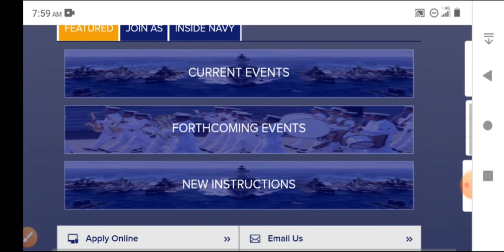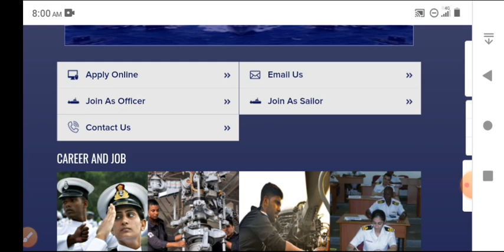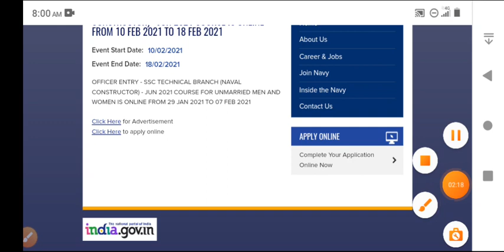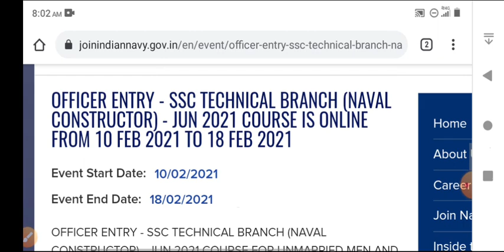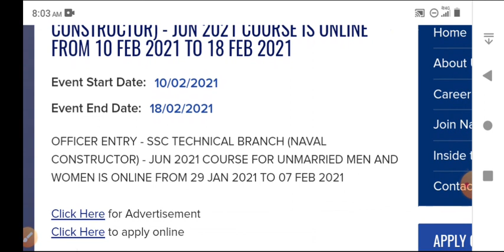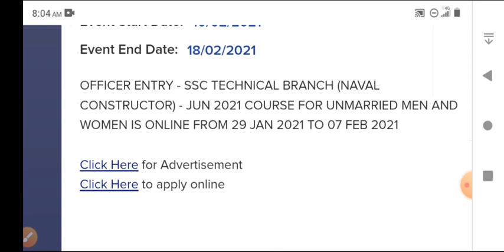Indian Navy New Vacancy Latest Update 2021 | Navy SSR/MR/AA New Bharti 202.Registration date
Indian Navy new vacancy 2021 latest update. Indian Navy ki new vecancy kab aayega.

indian Navy New Vacancy Update update
Indian Navy new vacancy 2020
Indian Navy next vecancy 2021
indian Navy vacancy notification

Navy_MR. NavyAA/SSR